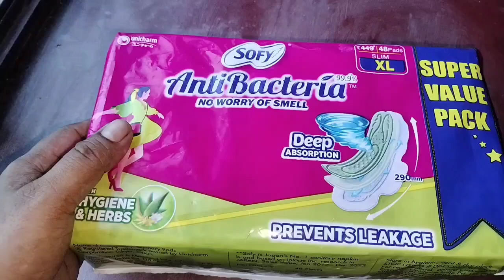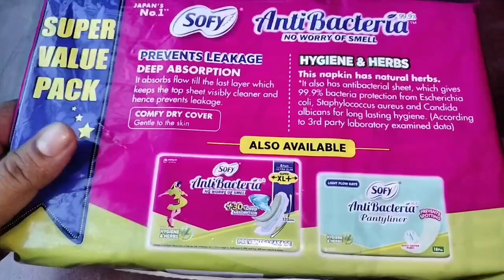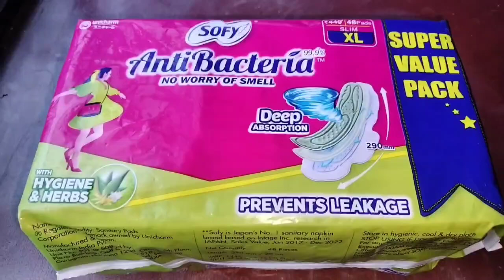sofy anti bacterial review SOFY ANTIBACTERIA PAD REVIEW WITH ABSORBENCY TEST VIDEO //DETAILED PAD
sofy antibacteria, sofy pad, sofy pad review, sofy, sofy antibacteria pad review, sofy pad review by aarti, learning by aarti